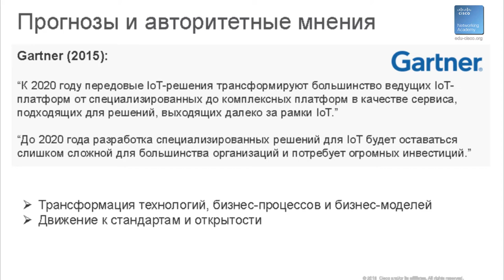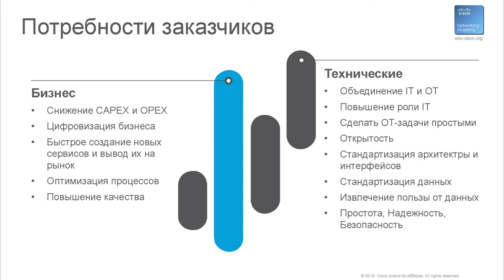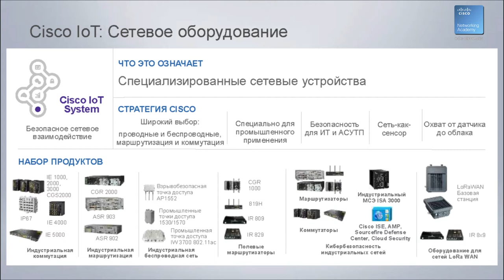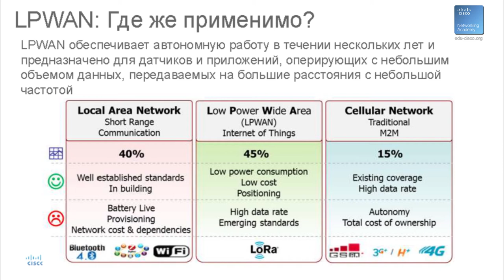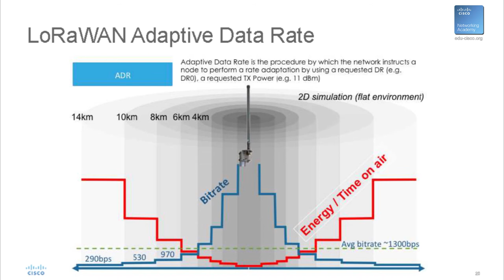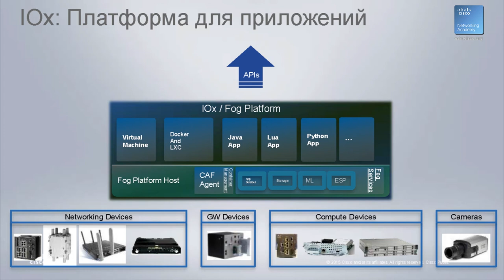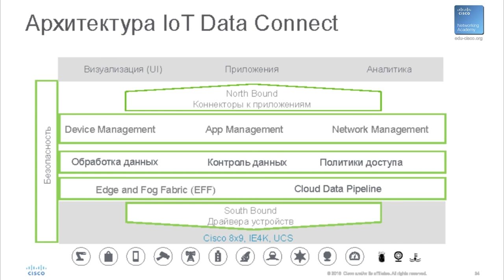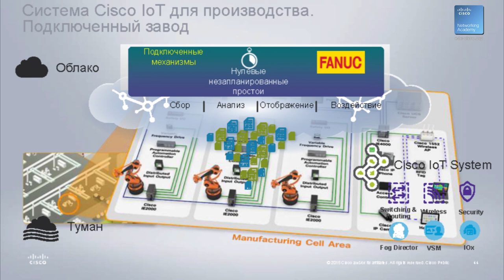IoT: сетевые технологии и продукты Cisco для интеренета вещей - Олег Саенко